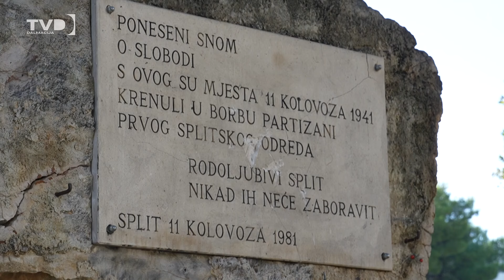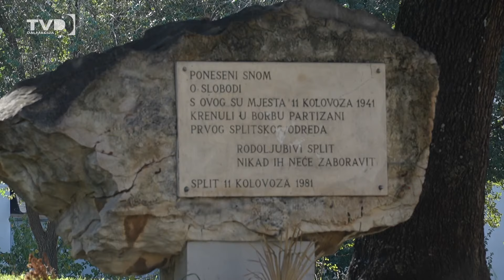Spomen-ploča Prvom splitskom partizanskom odredu na Plokitama ponovno je postala žrtva vandalizma